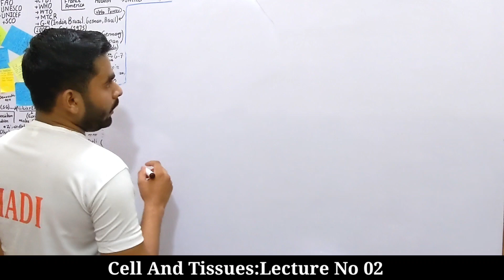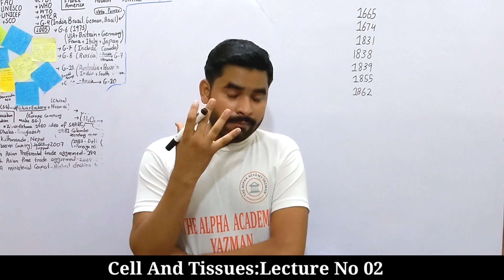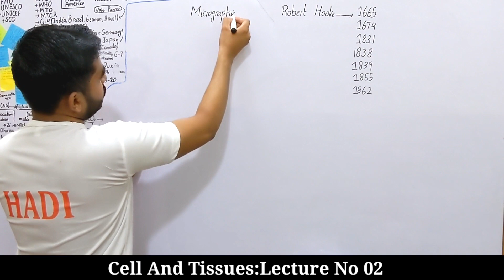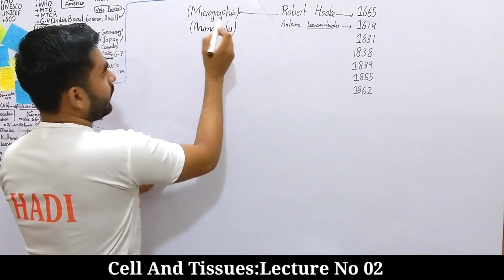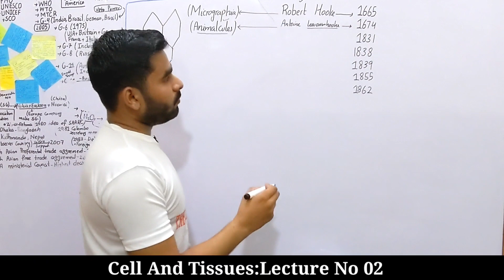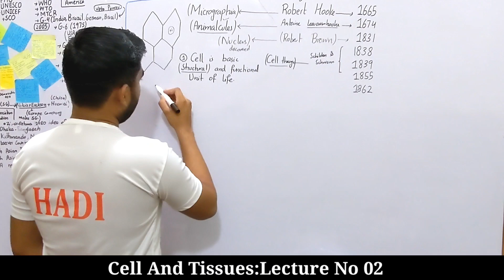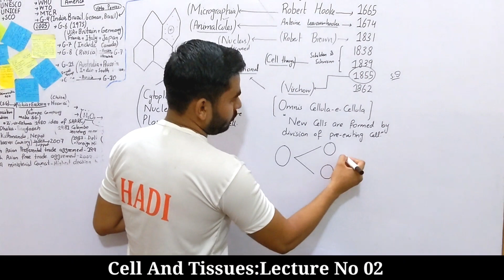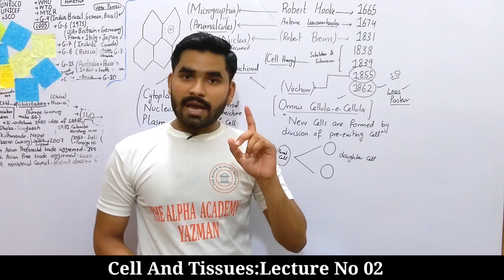History Of Formulation Of Cell theory Class 9th In Urdu Hindi | Cell And Tissue | CH-No 02 Lec-No 02